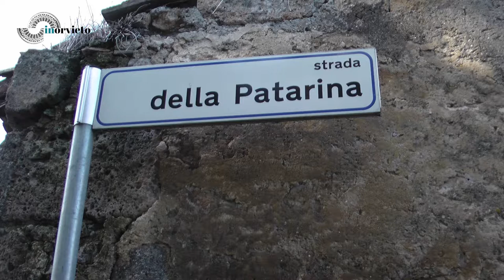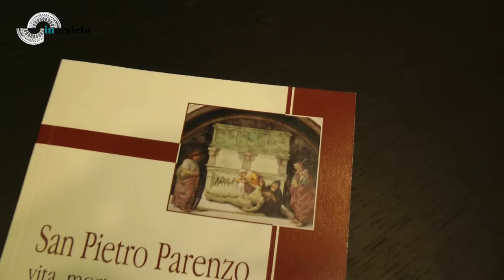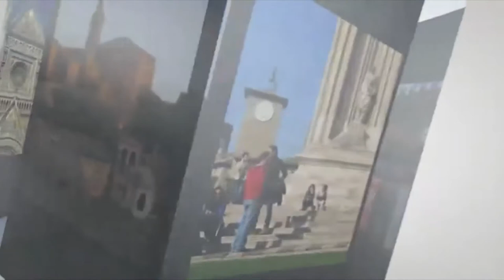Pietro Parenzo, il Podestà Martire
Pietro Parenzo, inviato a Orvieto come Podestà nel 1199 dal papa Innocenzo III per pacificare la città, fu biecamente ucciso nello stesso anno per essere stato uomo retto e onesto. Sempre venerato dagli orvietani, fu canonizzato dalla Chiesa solo nel 1879. Luca Signorelli lo raffigurò nella Cappella di San Brizio in Duomo.